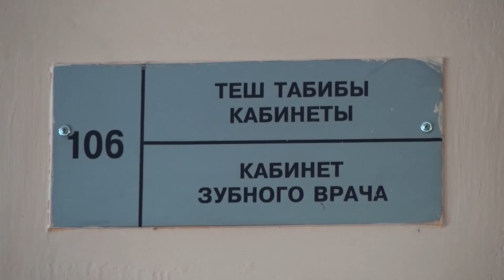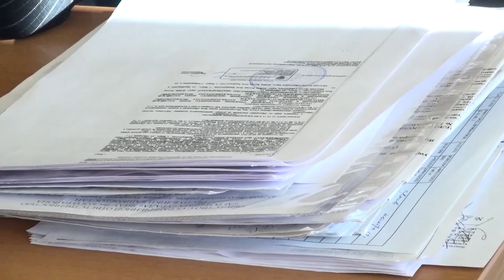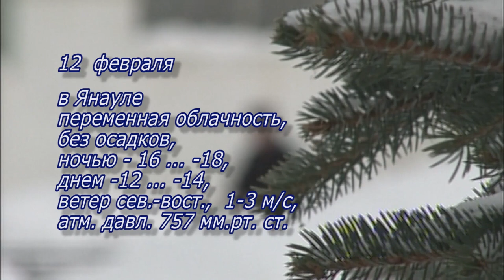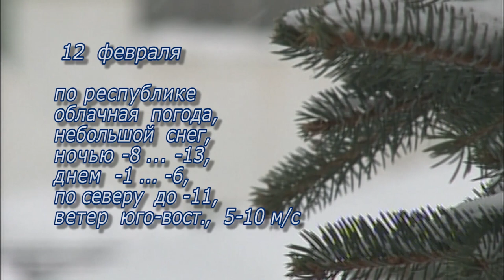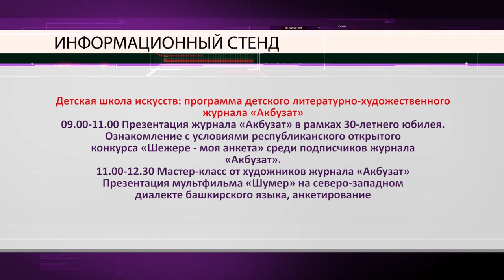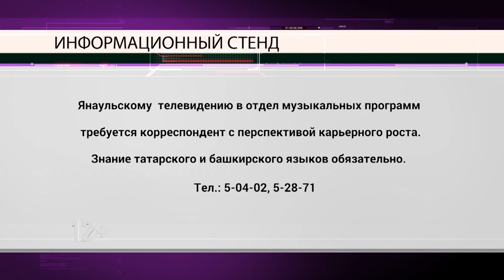Новости от 11 февраля 2021 г.Янаул